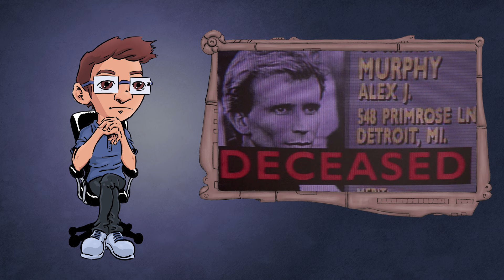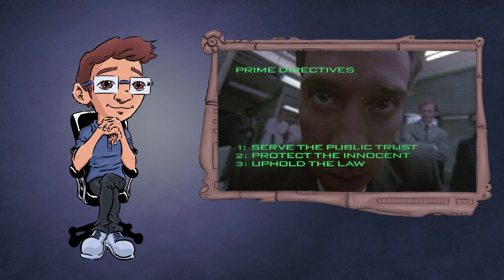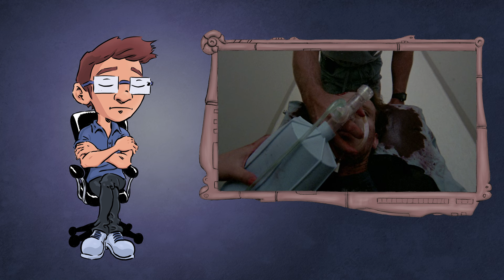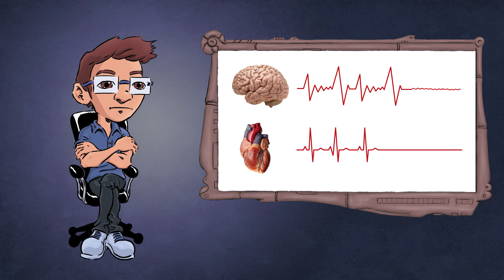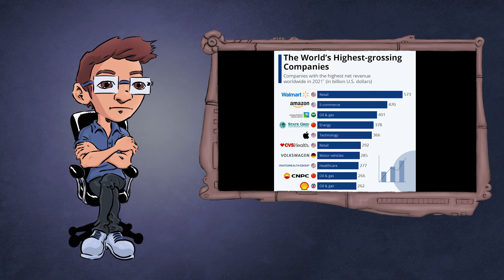Robocop un magistral film de science-fiction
Je vais dans cette vidéo revenir sur le désormais classique de la science-fiction : Robocop.

Robocop est donc un film de science-fiction américain réalisé par Paul Verhoeven, sur un scénario d’Edward Neumier et Michael Miner, produit par Orion Picture, avec des effets spéciaux de rob bottin et de Phil Tippett et une musique de Basil Paledouris.

Le film nous conte les mésaventures d’un policier, dans un monde en total déliquescence proche de nous mais en avance sur la cybernétique, qui après avoir été déclaré mort est “récupéré” afin de devenir la base d’un cyborg d’un nouveau type destiné à assister la police et baptisé Robocop.

Affrontant un monde dystopie qui se révèle une critique acerbe d’un néo libéralisme sans limite, Robocop doit affronter des adversaires plus cyniques les uns que les autres tout en retrouvant des brides de la mémoire de celui qu’il fut.

A travers cette histoire aux connotations fortement politique, le film explore différents thèmes habituels des œuvres de science-fiction, tel que la dystopie, la cybernétisation, la critique politique, le tout étant particulièrement sublimé par une réalisation particulièrement maîtrisé.

Après une présentation du film, et un rapide résumé, je vais à travers cette vidéo particulièrement m’attarder sur les thèmes “science-fictionnel” de cette œuvre.

Par sa maîtrise du fond et de la forme, grâce à la grande maîtrise de Paul Verhoeven, le film se relève être un exemple en tant qu’histoire de science-fiction, se permettant d’être un excellent film captivant utilisant parfaitement les codes des films d’actions des années 80 mais avec une profondeur lui donnant une autre dimension.